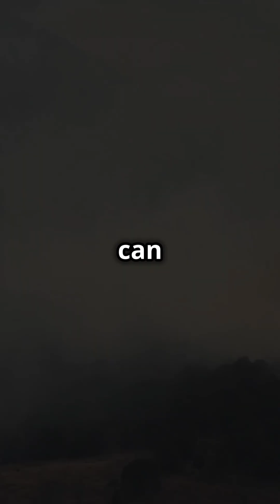California’s Wildfire Crisis: What You Need to Know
The Palisades Wildfire in Southern California has been devastating, but what’s really fueling these out-of-control blazes?

As the investigation into the Palisades Fire continues, one thing is clear: dry conditions, strong winds, and changing weather patterns are making California’s wildfires increasingly dangerous. 🌍

Stay informed and stay safe! 🔥💪

Follow ‪@NoesisCorner‬  for more such contents.